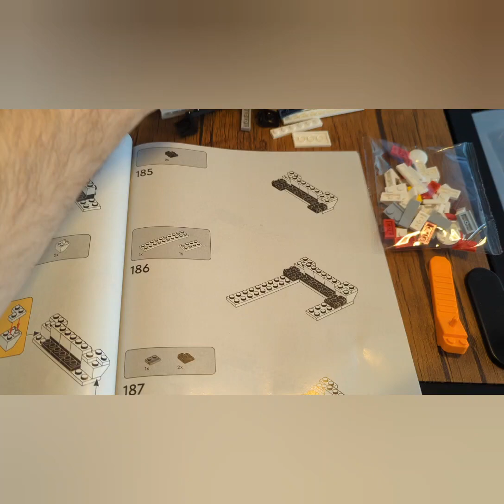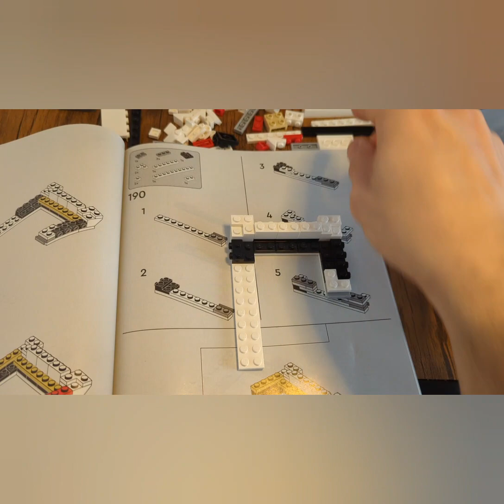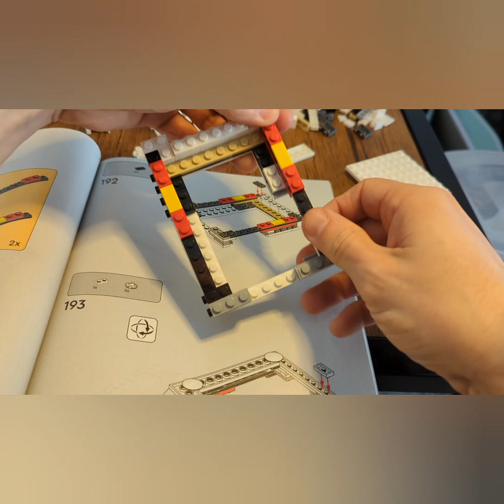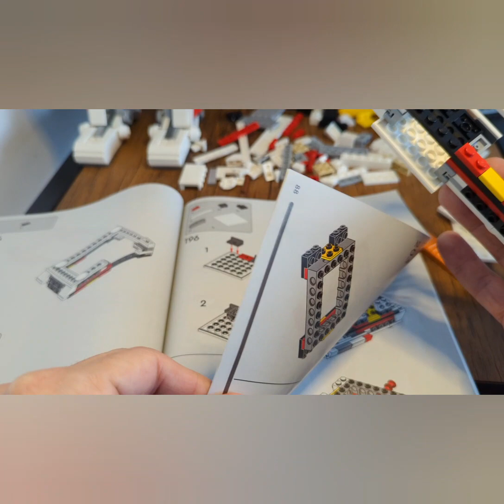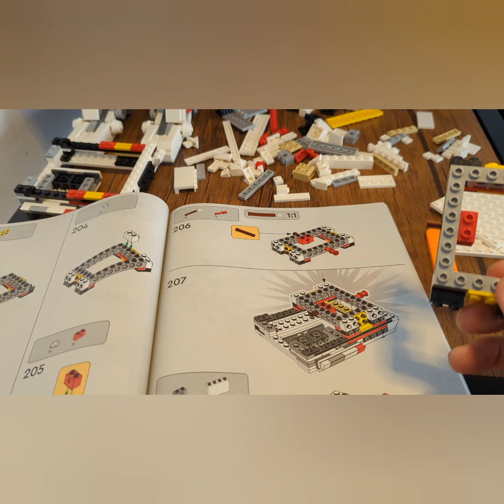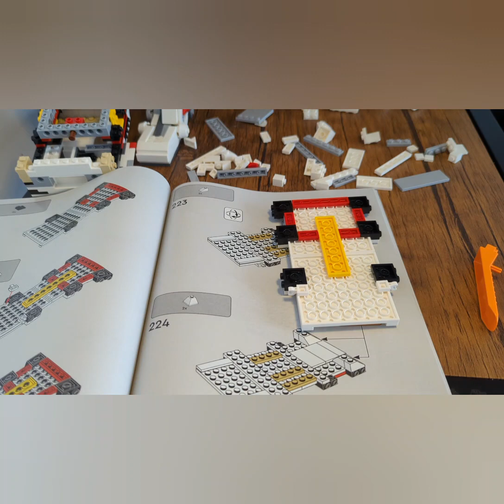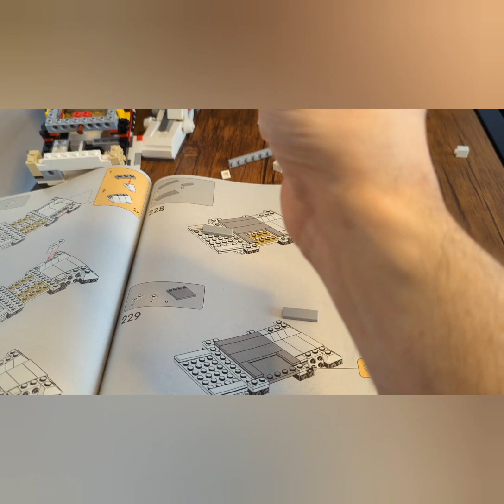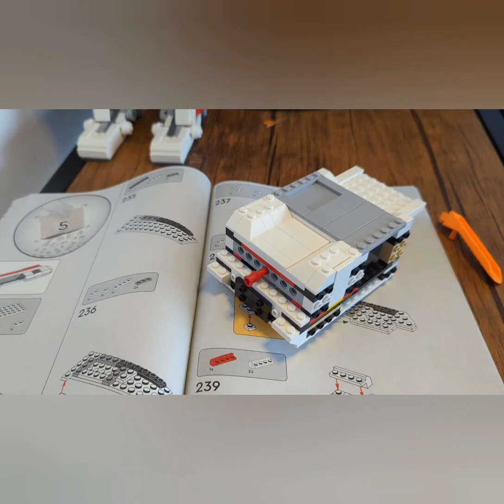Building BD-1 part 4 of 6